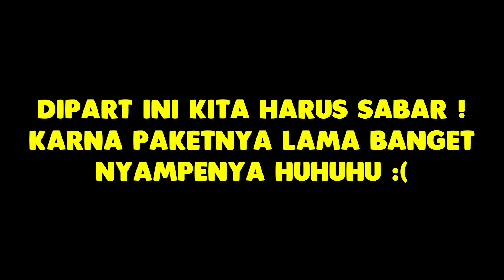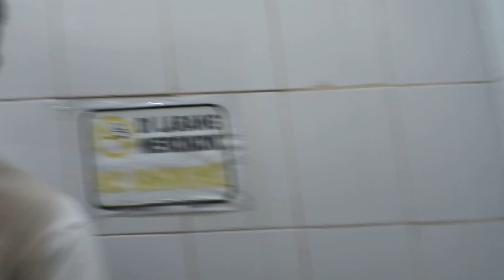PRANK ENDORSE 150 JUTA DARI BRAND DICANCEL !! MAAF YAAAA